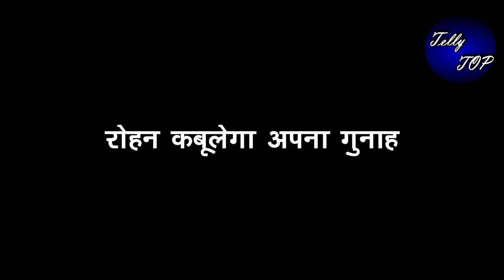BHAGYA LAXMI || COURT में होगा इतना बड़ा तमाशा “यूँ रोहन करेगा खुलासा”